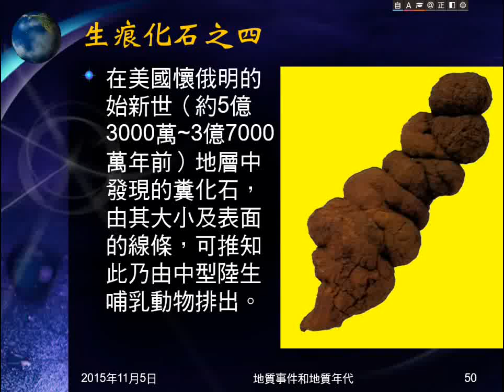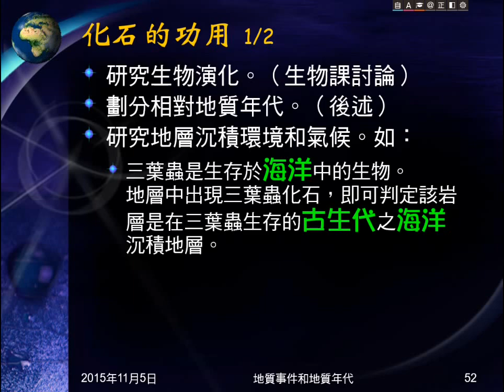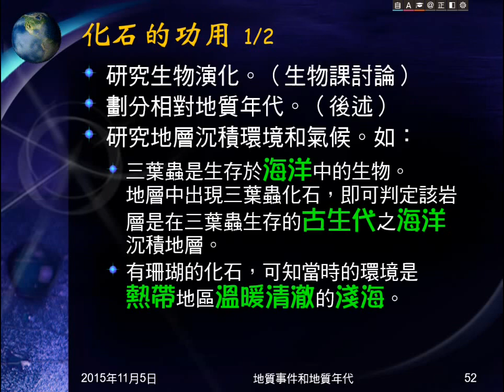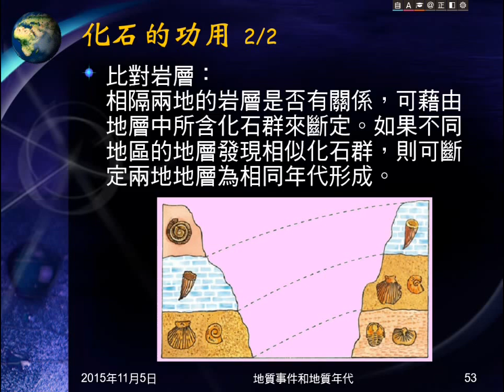104學年地科＿地質年代02：化石形成與功用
說明化石的形成，提示沉積岩容易發現化石。介紹化石的功用。